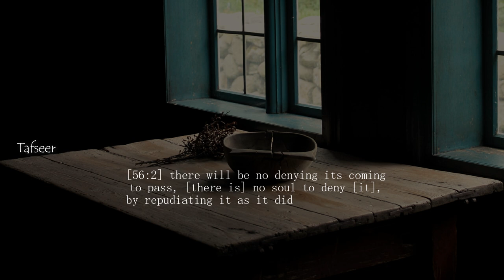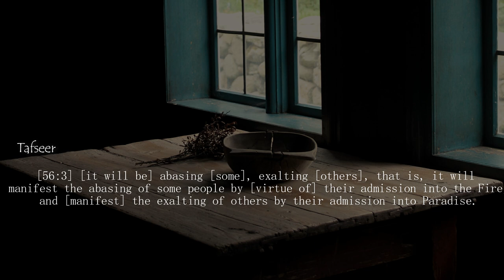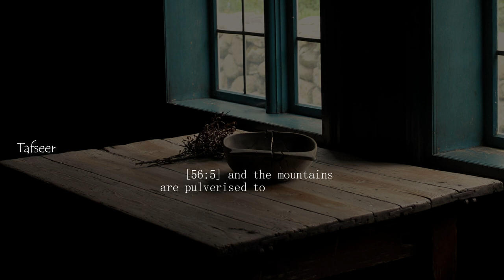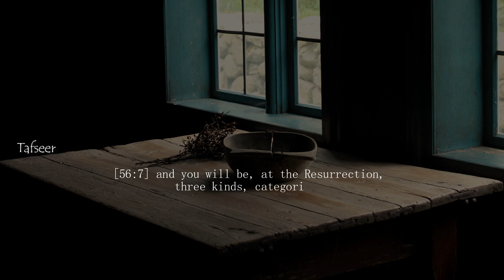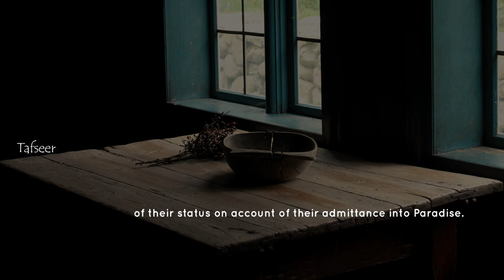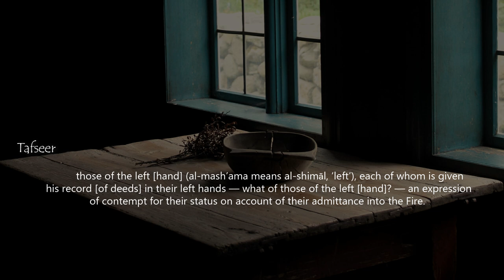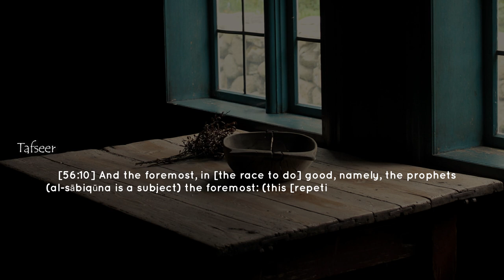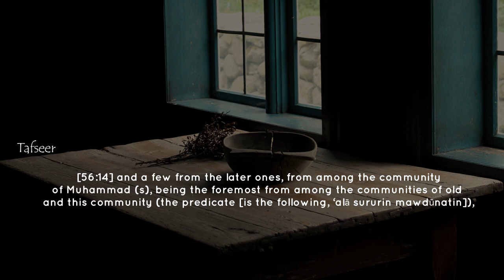Numcaan Bashiir - Surah Al Waqi’ah (1-74)